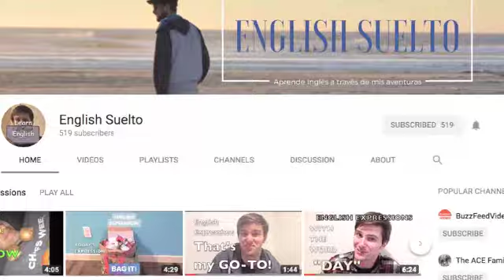ENGLISH EXPRESSIONS - TO CRUSH IT - LEARN ENGLISH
ENGLISH EXPRESSION:
To crush it.
"I just had a job interview and I totally crushed it."
This a very popular expression right now in the United States right now. It's like the expression to be "killing it." -

I think that this comes from our tendency to use extreme words to talk about tremendous actions.
Here are a few more examples:
"I went to a Tiziano Ferro concert a few years ago, and he really crushed it live."
"I would love to see Maná live. I hear that they really crush it in concert."
"I just watched a movie with George Clooney, and he crushed it with his performance."
Have you done something recently where you crushed it?